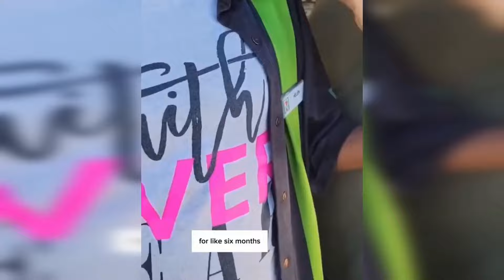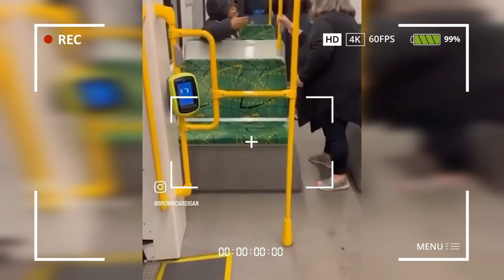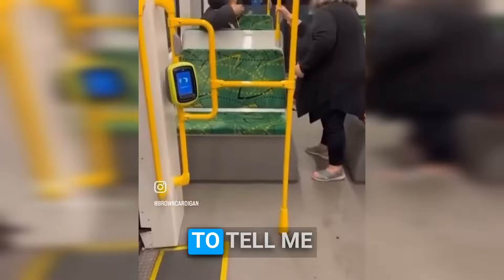When Karens Mess With The Wrong People.. #77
When Karens Mess With The Wrong People.. #77. Glad to have you back for another round of unhinged karens in the wild! In this video you'll see a lot of karen complications, karens vs cops, karens getting arrested by police, karens receiving instant karma and much more!